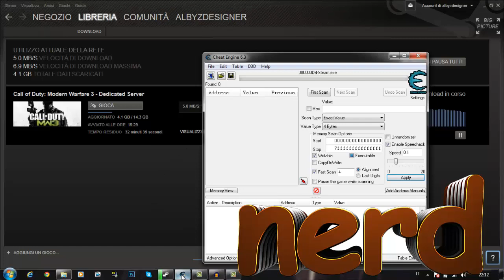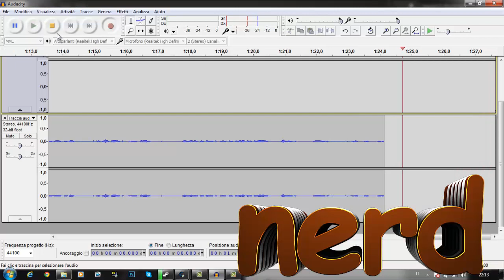come far andare a 6.8 mb steam